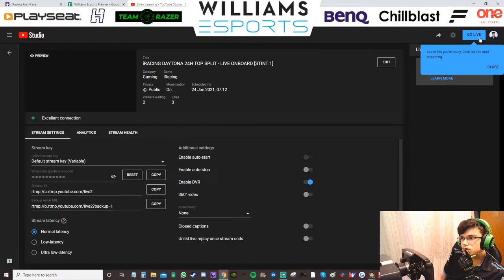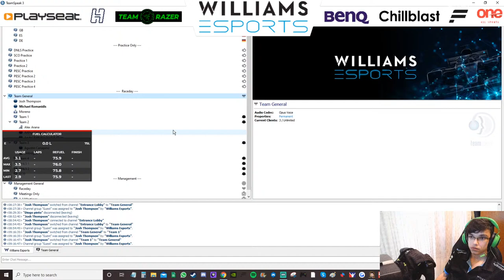iRACING DAYTONA 24H TOP SPLIT - LIVE ONBOARD [STINT 1]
𝗠𝗜𝗖𝗛𝗔𝗘𝗟 𝗥𝗢𝗠𝗔𝗡𝗜𝗗𝗜𝗦
𝗪𝗜𝗟𝗟𝗜𝗔𝗠𝗦 𝗘𝗦𝗣𝗢𝗥𝗧𝗦 𝗦𝗜𝗠 𝗗𝗥𝗜𝗩𝗘𝗥

𝗘𝗤𝗨𝗜𝗣𝗠𝗘𝗡𝗧:
Fanatec CSL Elite F1 Set
Playseat F1 Williams Esports
Chillblast Williams Esports PC
BenQ Gaming Monitor